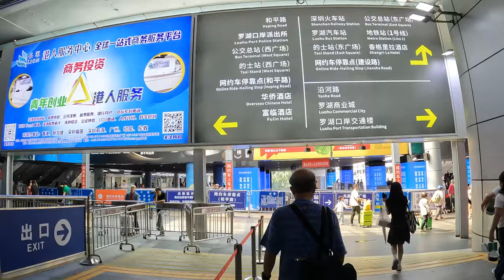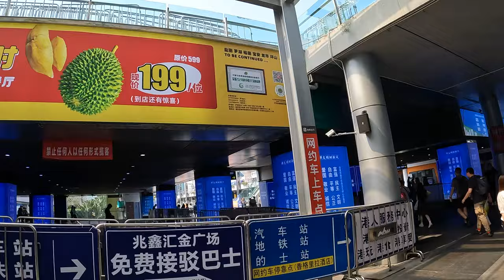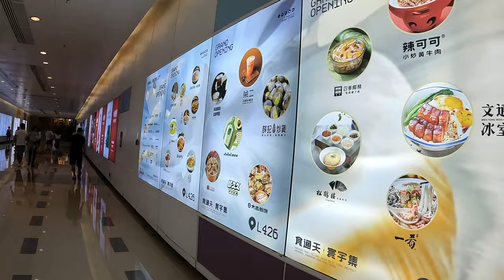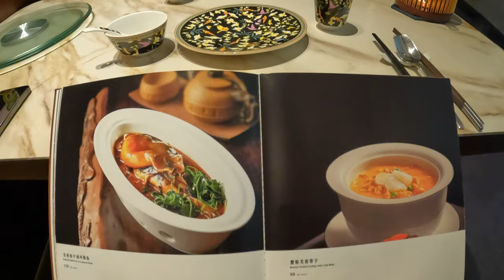深圳 万象城 半日遊 VLOG - 羅湖口岸、1 號綫、大劇院站、万象城、M/SS MOSS 窗苔、Zakuzaku、Fascino、義和京致